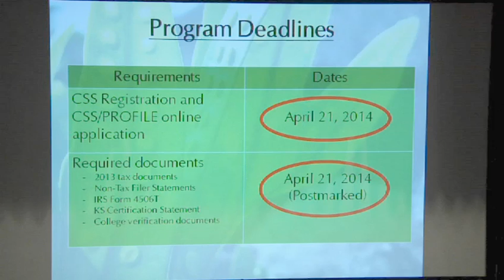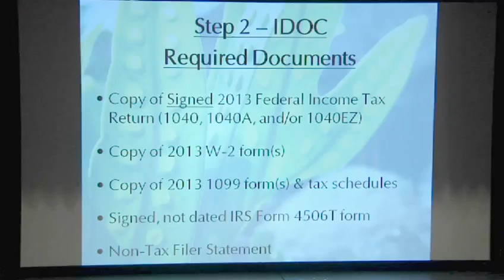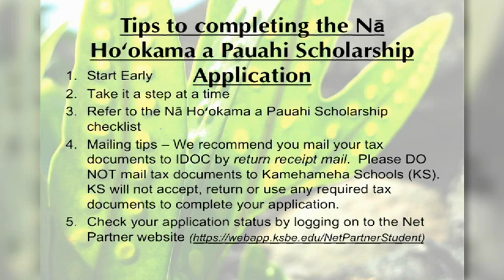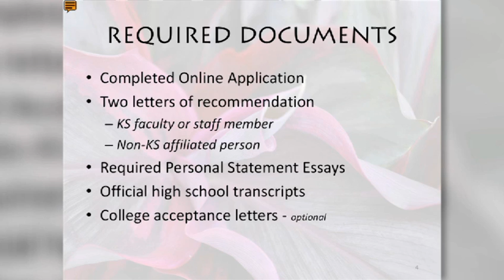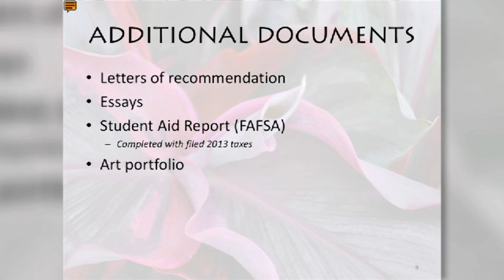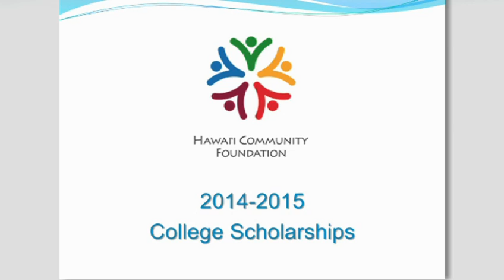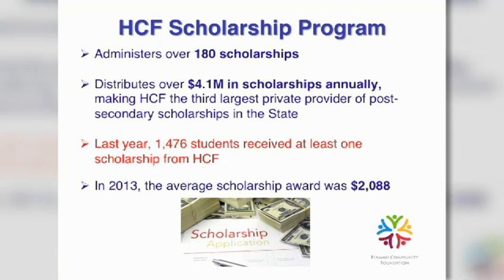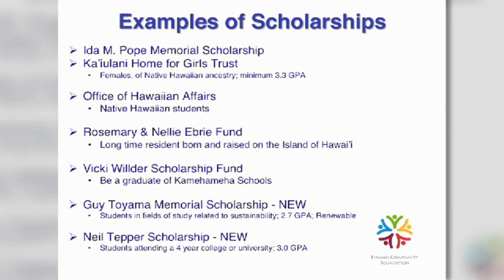College scholarship workshop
This college scholarship workshop was held Dec. 9, 2013, at the Princess Ruth Ke'elikolani Auditorium at Kapālama Campus and featured presentations by Na Hoʻokama a Pauahi, Ke Aliʻi Pauahi Foundation and the Hawaii Community Foundation.